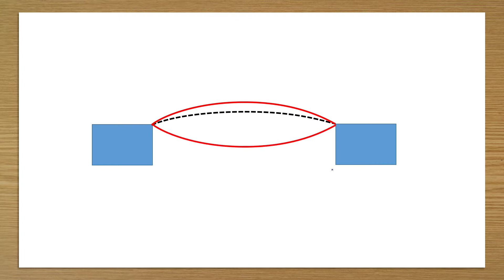2017 May p1 v1 q15